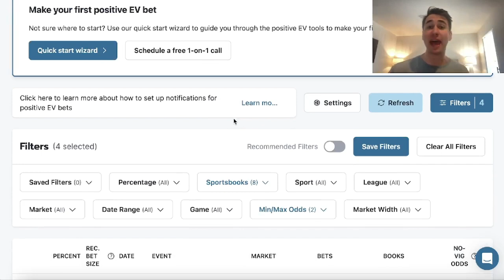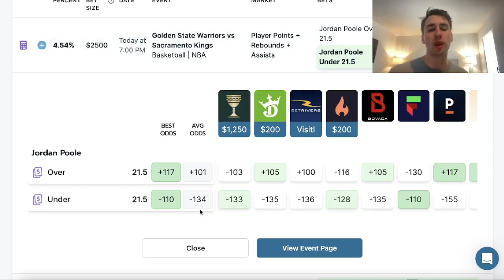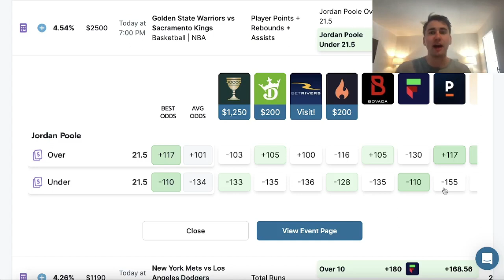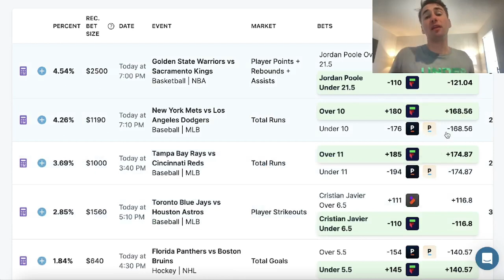Get Rich Parlay: $16 to Win $4,977 87 with Seven NBA, NHL and MLB Picks